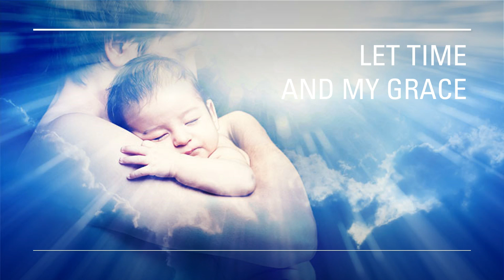Trust in Me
Words based on Teihard de Chardin's "Trust in the Slow Work of God".